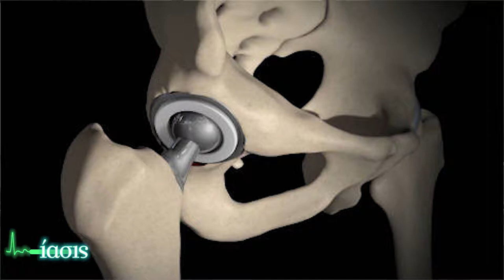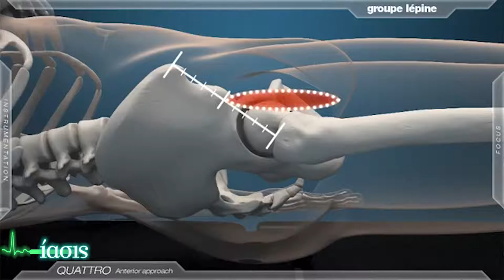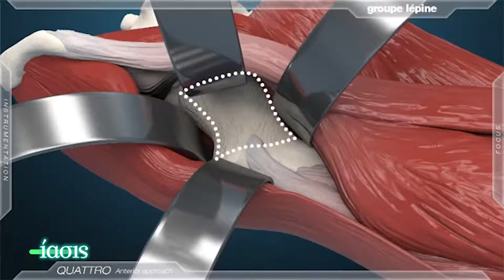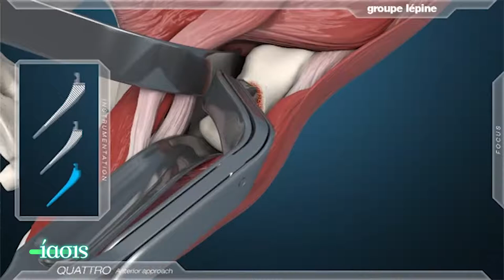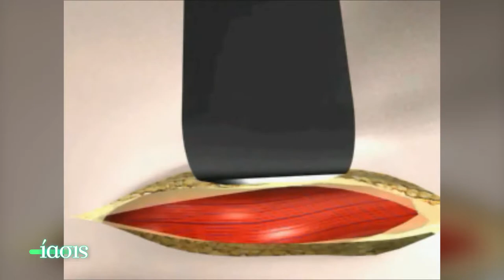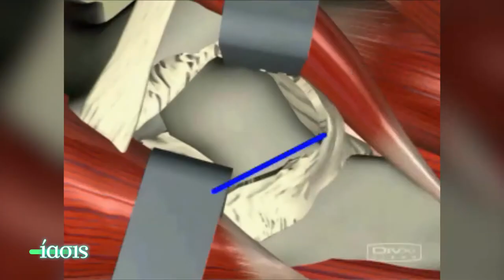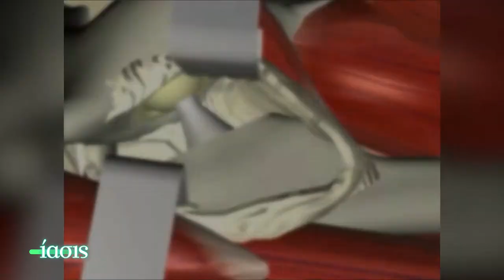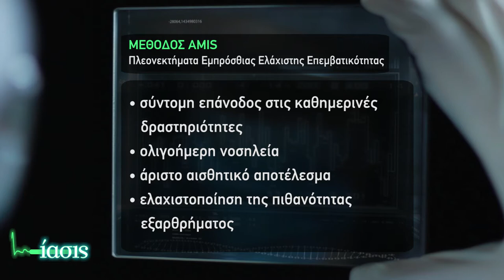ΙΑΣΙΣ Tv - Ολική αρθροπλαστική ισχίου (AMIS)_ Δρ. Θεοδ. Κουρής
Πόνος στο ισχίο, δυσκολία στην κίνησσ; Ο ιατρός Δρ, Θεοδόσης Κουρής μιλάει για την ολική αρθροπλαστική ισχίου AMIS ελάχιστης επεμβατικότητας και τη σύγχρονη αντιμετώπιση της αρθρίτιδας των αρθρώσεων.